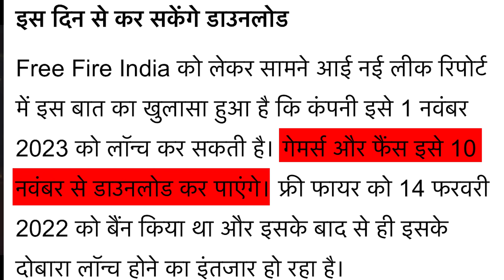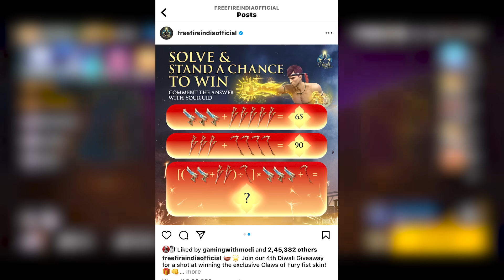TONIGHT UPDATE + FREE FIRE INDIA LATEST UPDATE 💀